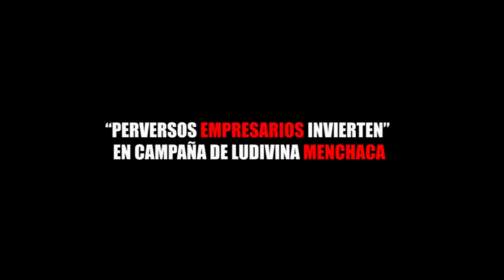“PERVERSOS EMPRESARIOS INVIERTEN” EN CAMPAÑA DE LUDIVINA MENCHACA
Entérate de las noticias “EN CORTO”…“PERVERSOS EMPRESARIOS INVIERTEN” EN CAMPAÑA DE LUDIVINA MENCHACA...